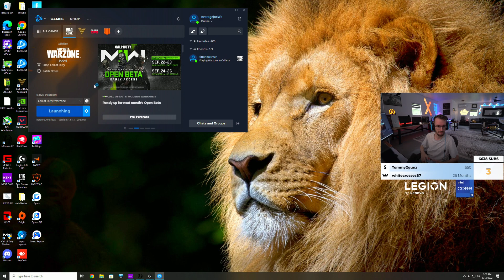JOEWO QUIT WARZONE AFTER THIS SWEAT DID THIS TO HIM🤣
Here we share the best Warzone Clips & Moments from the top streamers including Swagg, Nickmercs, Symfuhny, Joewo, Timthetatman, DiazBiffle & many more. We also love featuring community clips aswell!